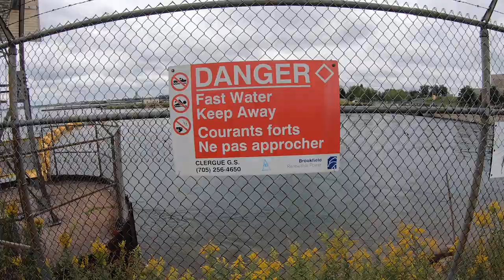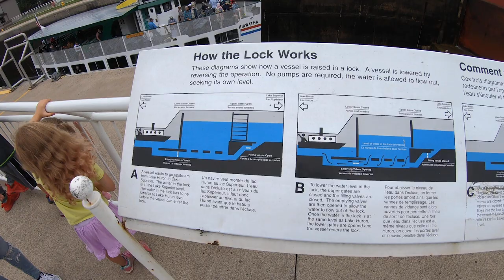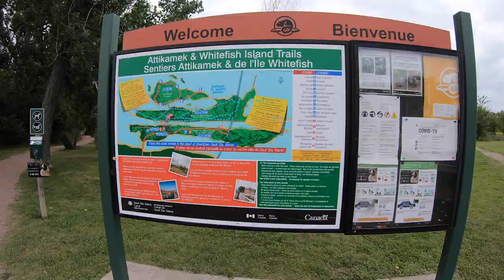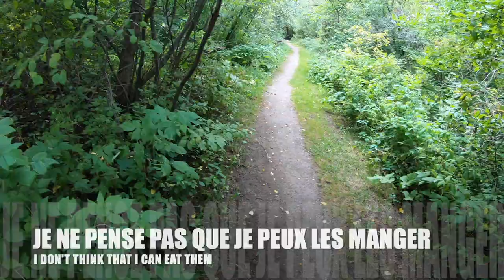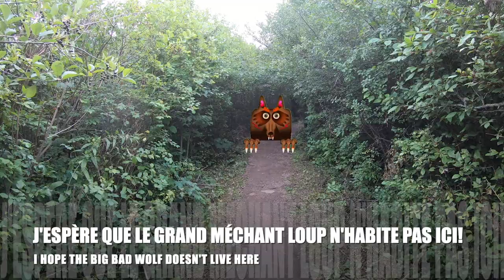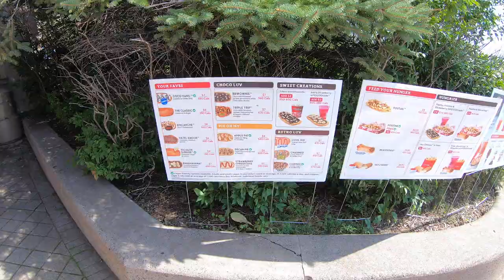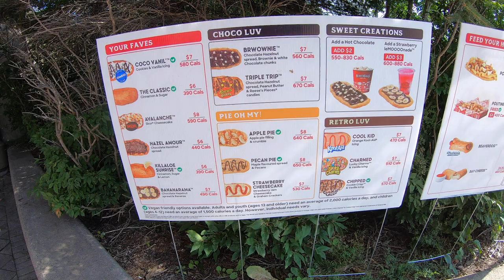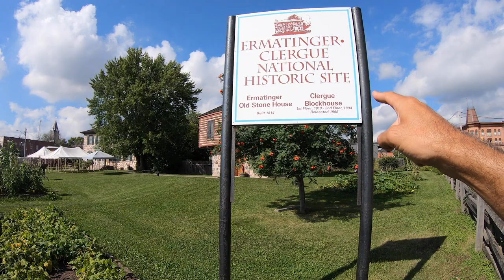Virtual Field Trip / Sault Ste Marie /Whitefish Island/ Explore Ontario/ French For Beginners & Kids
We're going on another Outdoor Education adventure and this time it's to Sault Saint Marie!
I TRULY appreciate any support you're willing & able to provide! 😻 MEOWCI!

In this Virtual Field Trip / Sault Saint. Marie, Whitefish Island, Explore Ontario, French For Beginners And Kids video, we'll explore "The Soo" as it's called located in northern Ontario! Come along with me on this virtual field trip as we walk along the river on the boardwalk, cross some bridges to Whitefish Island, watch a boat go through the lock system "l'écluse" (so cool!), and see so so many cool things like a park dedicated to famous Canadian astronaut Roberta Bondar! We'll also learn about how the lock system works and we do ALL THIS and learn to speak French!

The vocabulary/phrases found in this video are:

ALORS, NOUS SOMMES ARRIVÉS ICI À SAULT STE. MARIE - SO, WE'VE MADE IT HERE TO SAULT STE. MARIE
ET ÇA C'EST OÙ ON VA RESTER POUR CINQ JOURS - AND THAT'S WHERE WE'RE GOING TO STAY FOR 5 DAYS
ET VOICI NOTRE CHAMBRE D'HÔTEL , ELLE A L'AIR SUPER CONFORTABLE - AND HERE IS OUR HOTEL ROOM, IT LOOKS SUPER COMFORTABLE
JE ME DEMANDE À QUOI RESSEMBLE LA VUE - I WONDER WHAT THE VIEW LOOKS LIKE
C'EST GÉNIAL - IT'S AWESOME

COMME J’AI DIT AVANT - LIKE I SAID BEFORE
C'EST LA RIVIÈRE ST. MARY - IT’S THE ST. MARY RIVER
JUSTE À L'AUTRE CÔTÉ LÀ BAS - JUST ON THE OTHER SIDE OVER THERE
LES ÉTATS UNIS - THE UNITED STATES
ON VA CONTINUER À MARCHER SUR LA PROMENADE - WE ARE GOING TO CONTINUE WALKING ON THE BOARDWALK
AU LOIN LÀ BAS, LE PONT QUE VOUS VOYER - IN THE DISTANCE OVER THERE, THE BRIDGE THAT YOU SEE
C'EST LE PONT QU'ON PREND POUR ALLER AUX ÉTATS UNIS - IT'S THE BRIDGE WE TAKE TO GO TO THE UNITED STATES
ET JUSTE À CÔTÉ DE LA RIVIÈRE - AND JUST BESIDE THE RIVER
UNE SCULPTURE ARTISTIQUE - AN ARTISTIC SCULPTURE
C'EST VRAIMENT INTÉRESSANTE - IT’S REALLY INTERESTING
C'EST FAIT AVEC DU MÉTAL - IT’S MADE WITH METAL
ET IL Y A BEAUCOUP DE FLEURS - AND THERE ARE LOTS OF FLOWERS
ET AUTRES PLANTES - AND OTHER PLANTS
JE SUIS ARRIVÉ À UN PONT - I HAVE ARRIVED AT A BRIDGE
QUE JE VAIS PRENDRE - THAT I AM GOING TO TAKE
POUR ALLER À L'AUTRE CÔTÉ - TO GO TO THE OTHER SIDE
JE NE SAIS PAS - I DON’T KNOW
ON PEUT VOIR QUE L'EAU ICI EST TRÈS RAPIDE - WE CAN SEE THAT THE WATER HERE IS REALLY FAST
NE TOMBEZ PAS LÀ BAS - DO NOT FALL THERE

MAIS QU'EST-CE QUE C'EST ÇA? - BUT WHAT’S THAT?
ON VA DÉCOUVRIR ÇA ENSEMBLE - WE’RE GONNA DISCOVER THAT TOGETHER
REGARDEZ! IL Y A UN BATEAU DANS L'ÉCLUSE - LOOK! THERE’S A BOAT IN THE LOCK
J'AI TROUVÉ UN PANNEAU POUR M'AIDER - I FOUND A SIGN TO HELP ME

JE MARCHE MAINTENANT SUR LE PONT POUR ALLER À L'AUTRE CÔTÉ POUR ARRIVER À WHITEFISH ISLAND - I AM NOW WALKING ON THE BRIDGE TO GET TO THE OTHER SIDE TO GET TO...
REGARDEZ! IL Y A UNE CARTE! - LOOK THERE’S A MAP
JE VOIS UN PAPILLON QUI VOLE AU-DESSUS DES FLEURS JAUNES
ET ÇA C'EST OÙ LE SENTIER SE TERMINE - AND THAT’S WHERE THE TRAIL ENDS

REGARDEZ TOUS LES CHAMPIGNONS QUI POUSSENT SUR L'ARBRE - LOOK AT ALL THE MUSHROOMS GROWING ON THE TREE
JE NE PENSE PAS QUE JE PEUX LES MANGER - I DON’T THINK THAT I CAN EAT THEM
JE VAIS CONTINUER MA PROMENADE - I AM GOING TO CONTINUE MY WALK
CANARDS - DUCKS
JE PENSE QUE ÇA C'EST UN BARRAGE DE CASTOR - I THINK THAT’S A BEAVER DAM
J'ESPÈRE QUE LE GRAND MÉCHANT LOUP N'HABITE PAS ICI! - I HOPE THE BIG BAD WOLF DOESN’T LIVE HERE
IL HABITE AUTRE PART - HE LIVES SOMEWHERE ELSE
C'EST VRAIMENT JOLI - IT’S REALLY PRETTY

NOUS SOMMES ARRIVÉS AUX RAPIDES DE ST. MARY - WE'VE ARRIVED AT THE ST. MARY RAPIDS
CELA ME RAPELLE - THIS REMINDS ME
VOICI UNE FAMILLE DE CANARDS - HERE IS A FAMILY OF DUCKS
ET IL Y A DEUX CHIENS QUI JOUENT DANS LA RIVIÈRE - AND THERE ARE 2 DOGS WHO ARE PLAYING IN THE RIVER
MIGNON - CUTE
LES CHIENS NAGENT - THE DOGS ARE SWIMMING
TAMIA / ÉCUREUIL - CHIPMUNK / SQUIRREL

REGARDE LÀ BAS, C'EST UN AUTRE BARRAGE DE CASTOR - LOOK OVER THERE, THAT'S ANOTHER BEAVER DAM
JE NE VOIS PAS DE CASTORS - I DON'T SEE ANY BEAVERS
J'ESPÈRE QUE JE VAIS VOIR AU MOINS UN CASTOR - I HOPE THAT I SEE AT LEAST ONE BEAVER
J'AI CONTINUÉ À MARCHER SUR LA PROMENADE - I CONTINUED TO WALK ON THE BOARDWALK
REGARDE CE QUE J'AI TROUVÉ - LOOK AT WHAT I FOUND
DES OURS QUI FONT DE LA PÊCHE - BEARS THAT ARE FISHING
UN AUTRE OURS QUI PREND UNE PHOTO - ANOTHER BEAR WHO IS TAKING A PICTURE